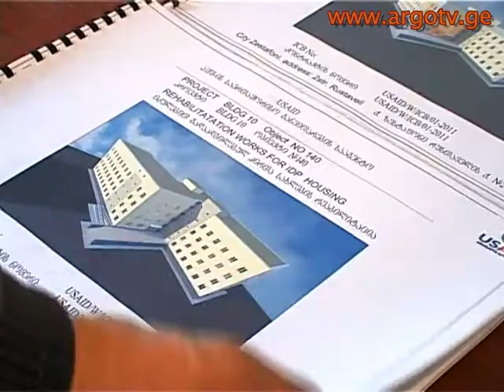07 02 2013